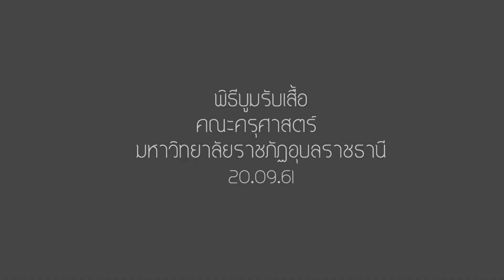สาขาคอมพิวเตอร์และเทคโนโลยีการศึกษา (พิธีบูมรับเสื้อคณะครุศาสตร์ มรภ.อุบล 61)